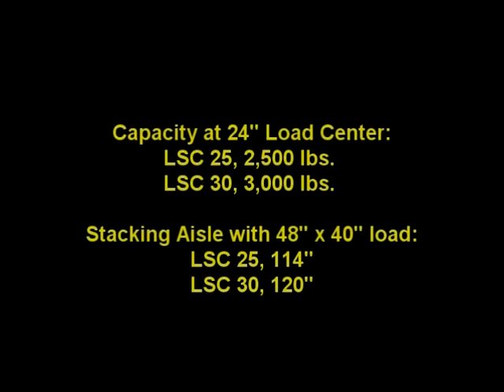Landoll LSC Stand Up Forklift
The LSC is a 3 wheel stand-up ride, compact, rear entry front loader, with a single poly rear drive/steer tire and poly front load tires. Its short turning radius, high visibility mast and compact design makes stacking and dock work easy and efficient. The low step height provides eash acces on and off the truck for order picking and load checking. Ergonomically designed operator controls make operation safe, convenient and comfortable for any operator.